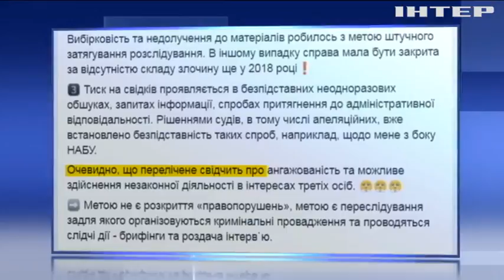Розслідування "Роттердам+": НАБУ просить "Інтерпол" знайти і затримати Вовка